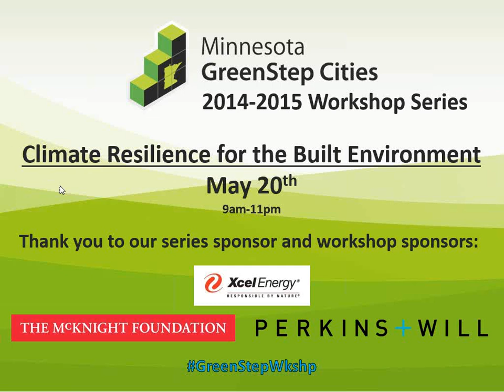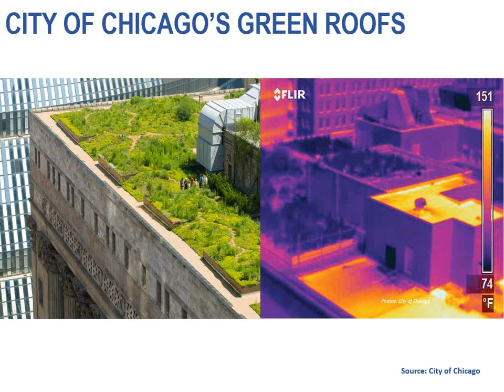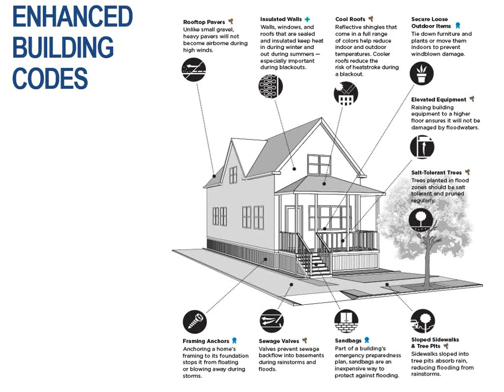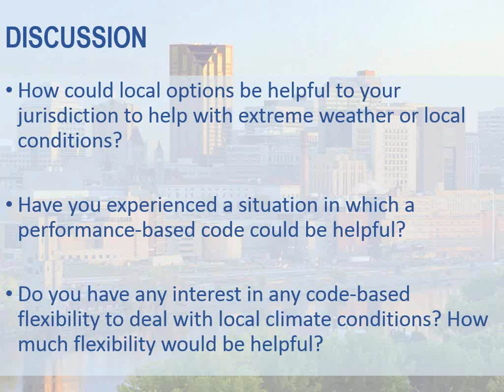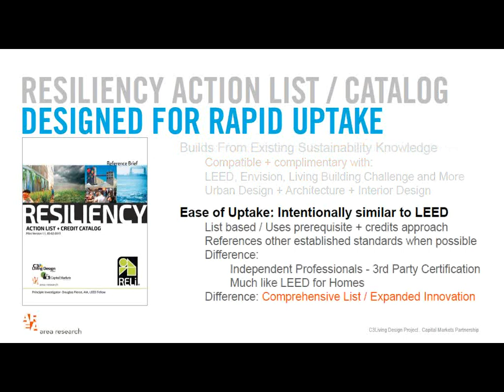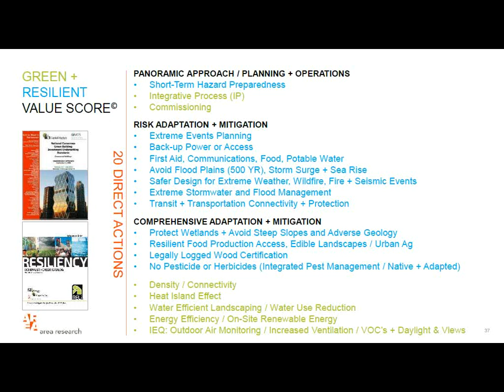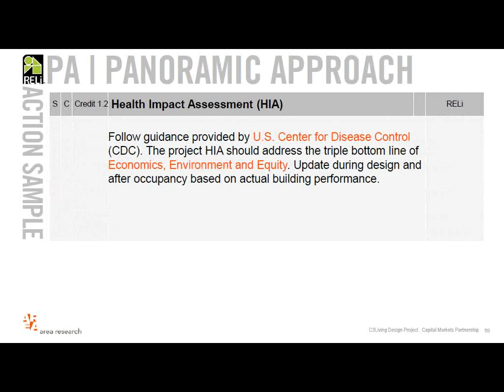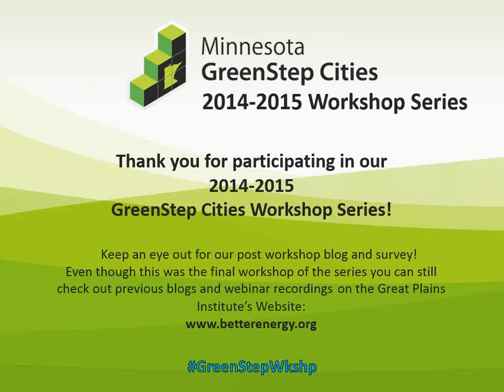GreenStep Cities Workshop on Climate Resilience